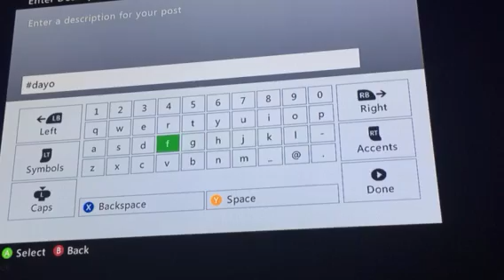Minecraft-day off vid